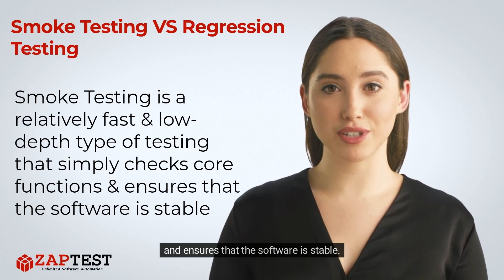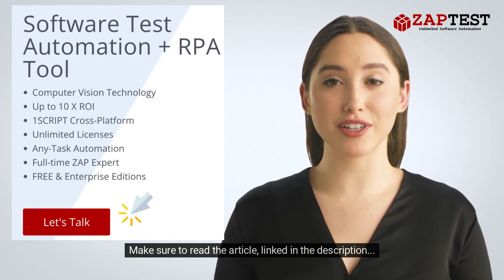Smoke Testing vs Regression Testing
✅ Smoke and regression testing are both types of testing that check whether the software is still functioning properly after new changes have been made.

❓ Question …

. Unlimited Licenses